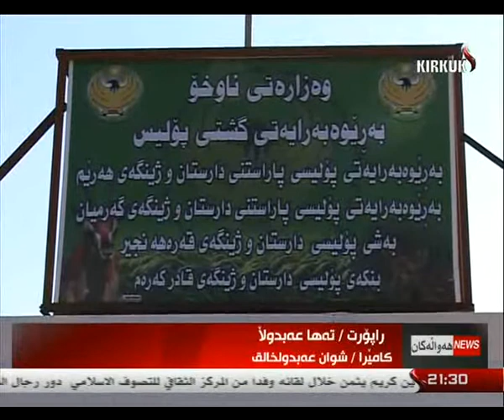راپۆرت - طه حاجي عبدالله 7-1-2014